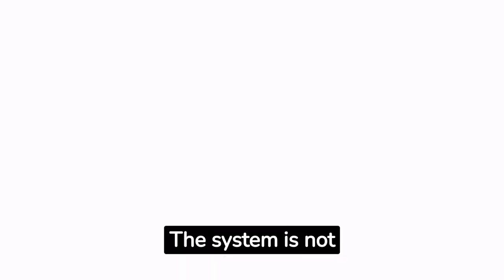KenPom Predictions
Are you tired of blind bets and guesswork? Say goodbye to unpredictable outcomes and dive into the science of sports betting like never before: KenPom. We will take you on a fulfilling ride through KenPom's cutting-edge system, where statistics meet strategy. Unlock the secrets of KenPom's advanced analytics and discover how to turn numbers into winning bets, all through us.

But wait, there's more! We've spiced it up with fun facts and insider tips that will have you cheering for your favorite teams with newfound confidence. Get excitement, education, and endless winning possibilities. Don't miss out! Join us and let's turn your bets into big wins together.